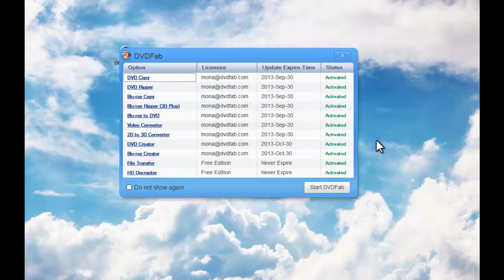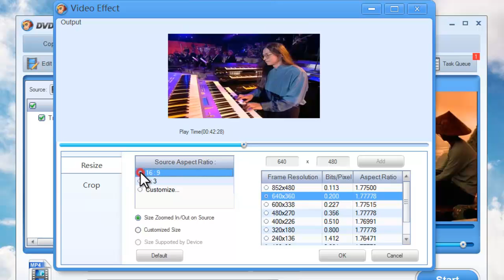How to convert AVI to MP4 with DVDFab 9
This is a video tutorial on how to convert AVI to MP4 with DVDFab 9. DVDFab Video Converter is a powerful video converter tool that help users to convert AVI to MP4 with several steps.